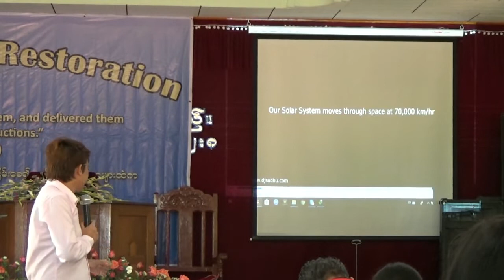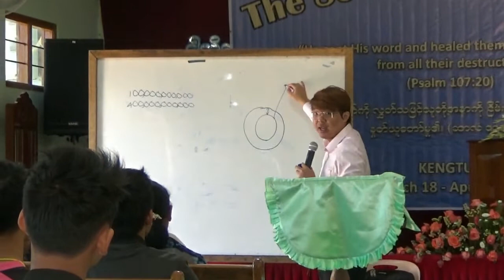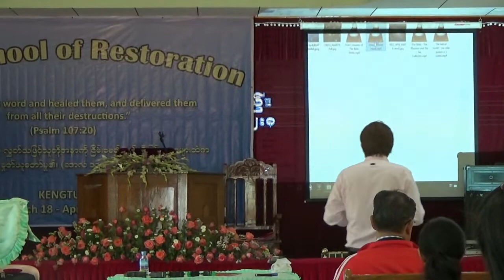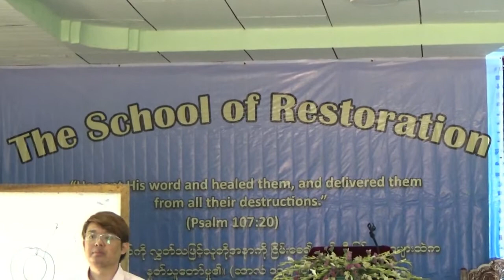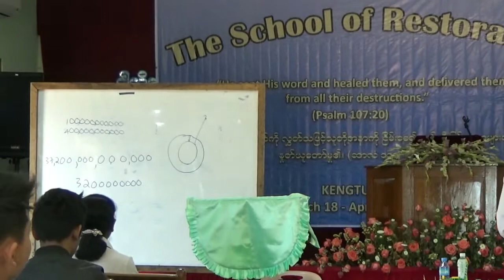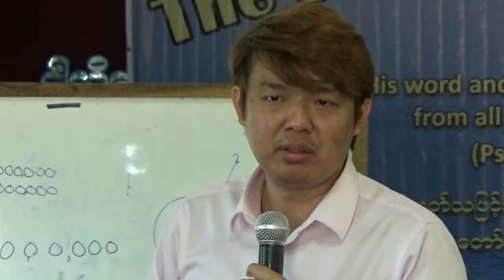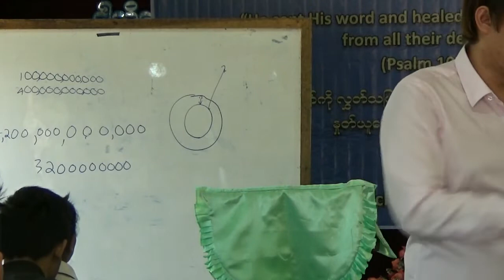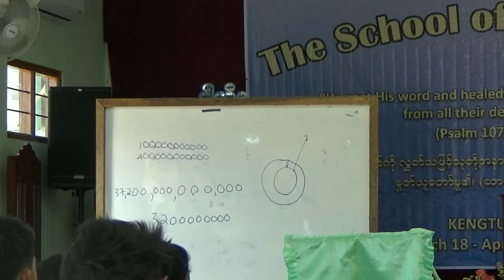Dr. David Joy မှ The School of Restoration ကျောင်းသား/သူများအား ဧဝံဂေလိတရား ဟောပြောခြင်း